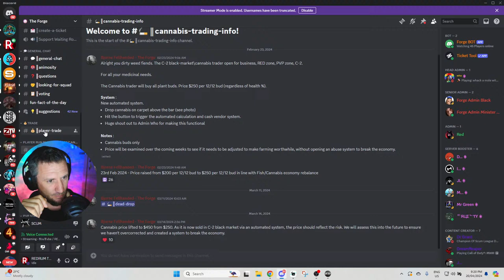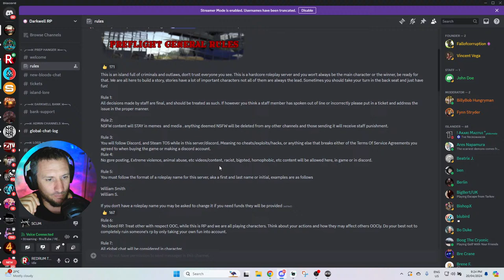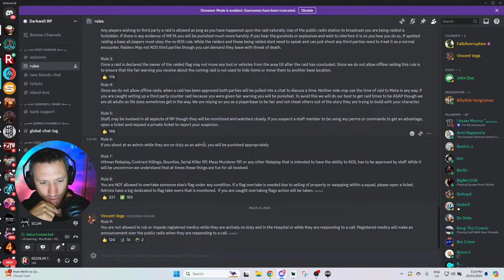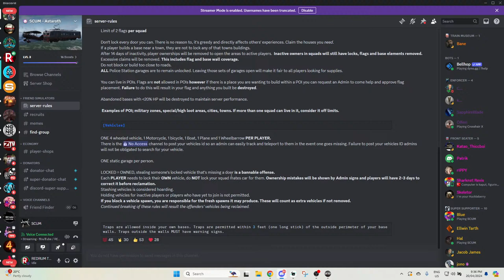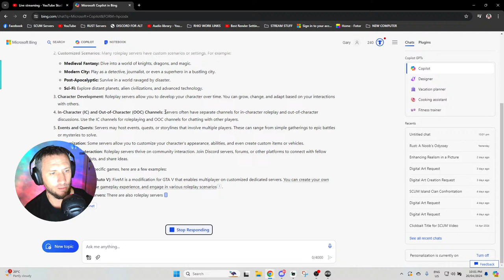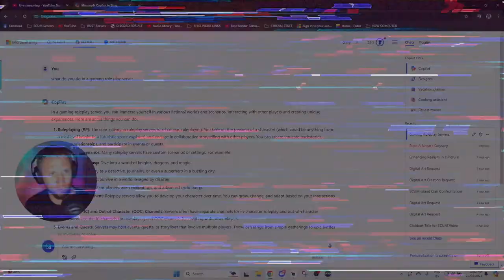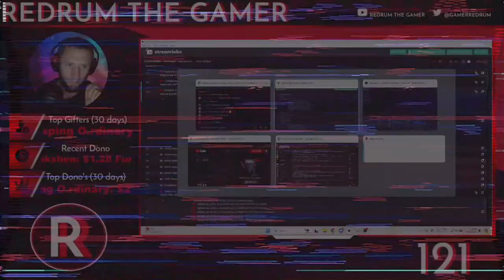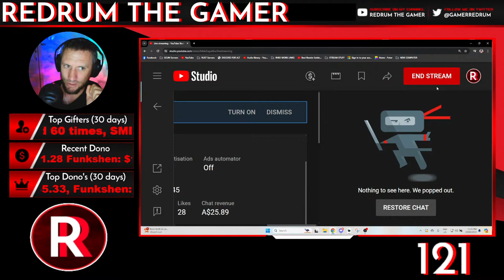What's Next for ME and SCUM? - [LIVESTREAM]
Viewer Interaction: Throughout the stream, I’ll be asking you, my awesome viewers, for advice. What adventure should I embark on next? Should I risk it all for that rare loot or play it safe? Your ideas and suggestions will shape my destiny!

Description: Join me in the unforgiving world of SCUM, where survival is the name of the game. As a supermax prisoner thrust into a televised battle for fame and survival, I’ll be navigating treacherous environments, looting, crafting, and evading constant threats to my life. But I won’t be alone—I’ll be relying on your input, chat! 🎮

What’s SCUM? SCUM is an open-world survival game with unprecedented levels of character customization, control, and progression. As I fight for survival, I’ll need your help to make crucial decisions. Should I explore that mysterious bunker? Hunt down other inmates for resources? Or maybe try to negotiate alliances with fellow prisoners? It’s all up to you!

Features:

In-depth customization: Tailor your character’s appearance and skills.
Survival mechanics: Hunger, thirst, and health management are critical.
Combat: Engage in both melee and armed combat.
Open world: Explore the island, uncover secrets, and survive.
So grab your virtual backpacks, chat—we’re diving headfirst into the chaos of SCUM! 🌴🔥